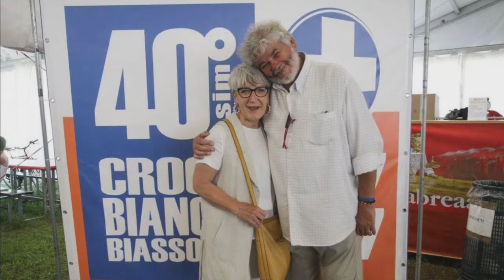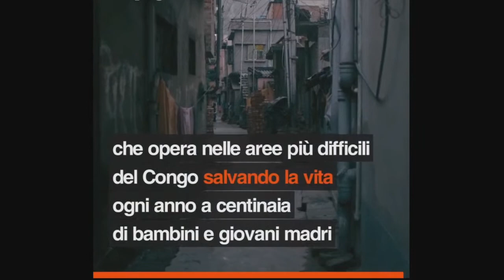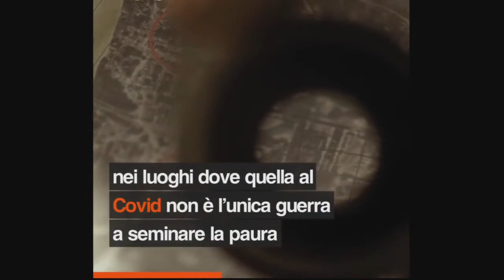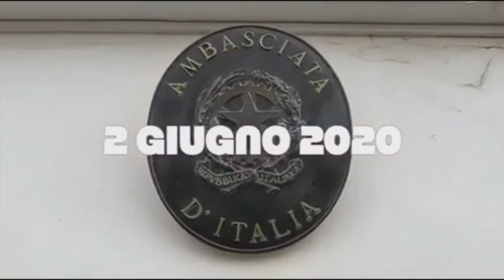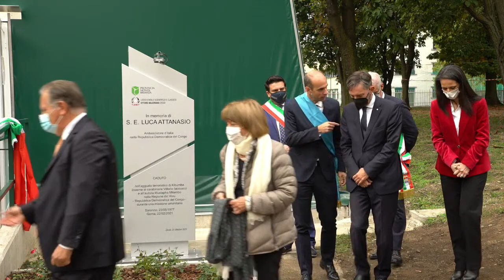Premio Beato Talamoni 2021 (Diretta Streaming dell'evento)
In occasione dell’anniversario del Santo Patrono della Brianza, Luigi Talamoni, la Provincia MB organizza la cerimonia di consegna del Premio Beato Talamoni sabato 23 ottobre 2021, ore 10.00, presso la nuova palestra del Liceo Statale Scientifico e Classico Ettore Majorana di Desio.
Quest’anno la cerimonia si svolgerà seguendo un cerimoniale particolare per unire la tradizionale consegna delle benemerenze provinciali all’intitolazione della palestra alla memoria di S.E. Luca Attanasio.

I premiati. Il Presidente Luca Santambrogio durante la cerimonia consegnerà 5 medaglie e 5 targhe con menzione speciale.

LE MEDAGLIE:
S.E. Luca Attanasio:  ambasciatore della Repubblica Italiana presso la Repubblica Democratica delCongo, è stato ucciso tragicamente in un agguato nei pressi di Goma il 22 febbraio 2021 nel corso di una missione umanitaria. Con lui hanno perso la vita il carabiniere della scorta Vittorio Iacovacci e l'autista congolese Mustapha Milambo

Don Augusto Panzeri: Responsabile della CARITAS della Zona Pastorale V (Monza) della
Arcidiocesi di Milano (comprendente i Decanati di Monza, Desio, Lissone, Seregno, Carate Brianza, Seveso, Cantù, Vimercate) e Cappellano del Carcere di Monza;

C.A.DO.M (Centro Aiuto Donne Maltrattate): associazione di donne che opera a Monza e sul territorio della Brianza dal 1994 allo scopo di prevenire e contrastare ogni forma di violenza contro le donne sia in ambito familiare che sociale;

Luigi Moretti (alla memoria): stimato imprenditore e cittadino attivo nella vita politica e sociale della città di Monza, fu uno dei più ferventi promotori del Comitato che ha consentito l’Istituzione della Provincia MB;

Giovanni Ferrario: artista e, dal 2004, docente di Fenomenologia e critica d’arte presso l’Università Cattolica di Milano. Ha insegnato presso la scuola di Design, Arti Visive e Comunicazione IED di Milano, già docente di Sistemi di Gestione dell’Arte Contemporanea presso l’Università Cattolica del S. Cuore di Milano e visiting professor presso l’Università LUISS Guido Carli di Roma;

LE MENZIONI SPECIALI:
Luigi Giovanni Maria Panceri in arte Gatto: cantautore e musicista, è una delle penne più prestigiose del panorama musicale con una carriera live ricca di numerosi concerti non solo in Italia ma anche all' estero;

Giancarlo Carrer (alla memoria): fondatore della Croce Bianca di Biassono, è considerato un cittadino esemplare con alto senso civico, sempre disponibile ad aiutare il prossimo. Uomo solare, tenace determinato si è speso con coraggio anche nel periodo più buio della pandemia. Il Covid lo ha portato via il 9 novembre 2020.

Cav. Luciano Grella: icona dello stile e della moda ha creato un’attività imprenditoriale capace dare lavoro a moltissime donne del territorio, diventate negli anni sarte e ricamatrici esperte. Si distingue per l’impegno a tramandare il patrimonio degli stilisti alle nuove generazioni che faticano ad affermarsi;

Gruppo Volontari Cogliate (G.V.C.): presenti e attivi sul territorio, durante la pandemia hanno offerto un prezioso aiuto per costruire una rete di solidarietà capace di lasciare isolato nessun cittadino;

Graziella Giudici: personalità eclettica e poliedrica è impegnata attivamente nel Comune di Veduggio con Colzano dove si distingue per originalità e spirito artistico nelle attività di regista, attrice, presentatrice e pittrice, riuscendo a coniugare la sua professione di piccola imprenditrice con i ruoli famigliari.

Durante la cerimonia verrà intitolata la palestra a. S.E. Luca Attanasio con la dedica di una stele.